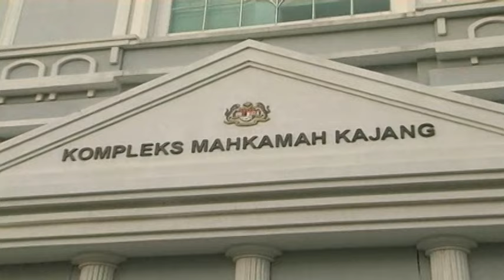涉虐童被控10罪 万宜托儿所3人不认罪 [20170201]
雪兰莪万宜新镇托儿所涉嫌虐待儿童的案件有新进展。经过超过1个星期的调查后，警方今天正式将该名托儿所的持有人、管理人和1名保姆提控上庭。他们3人一共面对十项指控，包括虐待1名婴儿2名分别11个月大和1岁大的儿童。不过3名被告都不认罪，获准保外候审。